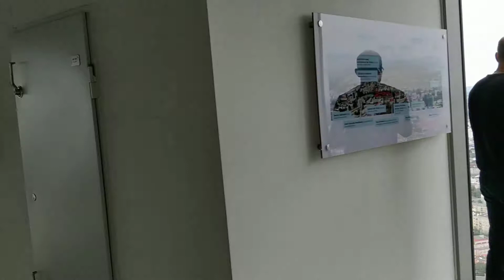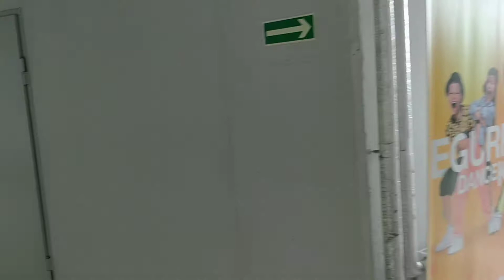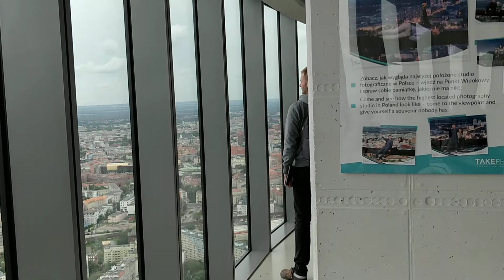Wroclaw - Sky Tower View 1080p OnePlus 5